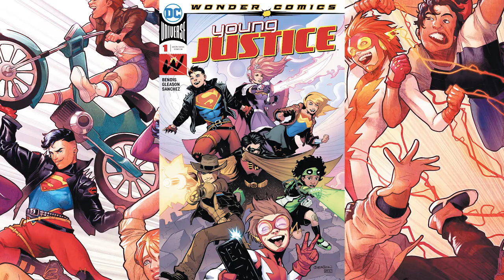Don't Call It A Comeback - Young Justice #1 (2019)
Young Justice #1 - This issue brings together Superboy (Connor Kent), Robin (Tim Drake), Impulse (Bart Allen), Wonder Girl (Cassie Sandsmark), along with newcomers Jinny Hex & Teen Lantern to form up an all new Young Justice!